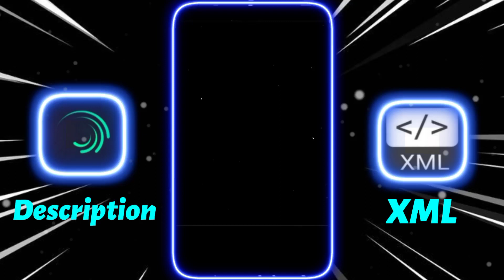New Trend XML😘|| Bangla Attitude song XML👿|| Tiktok trend XML|| Instagram PRESET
About This Video :
        Hello 👋 Guys this is  @Itz_fahim_Editz   XML.  sad XML.  new XML.  new trend alight motion xml. trend XML. alight motion XML. new trend xml . alight motion photo XML. alight motion XML file . XML hindi song

From - Bangladesh 🇧🇩

🎬 Editing App
   ✯ Alight motion
   ✯ Cup cut
   ✯ Kingmaster
   ✯ Pixelab

⚪About Channel :
 Happens on this channel :

     ◻️ WhatsApp status

☑ Sound    : 🚫

☑ Emoji     : 🚫